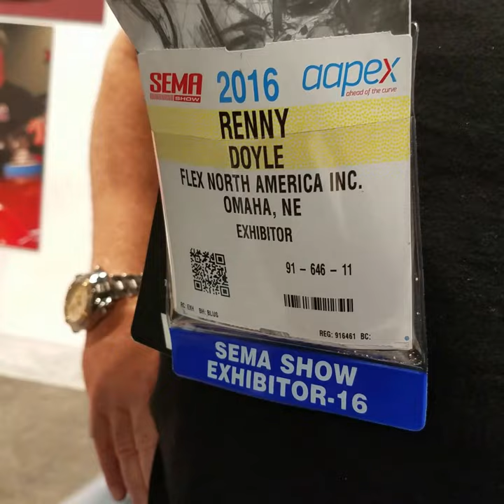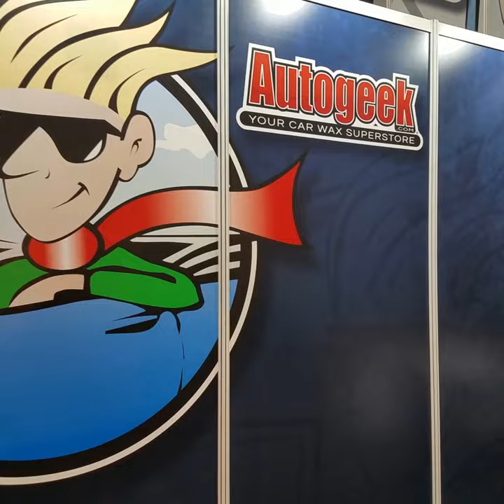Mel Renny Doyle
HB Hot Rod News's Dano Captures Detailers Mel Craig and Renny Doyle Talking Business At SEMA Las Vegas...